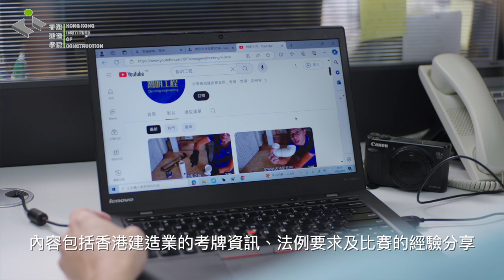第四屆香港建造學院傑出校友 – 蔡智恒先生